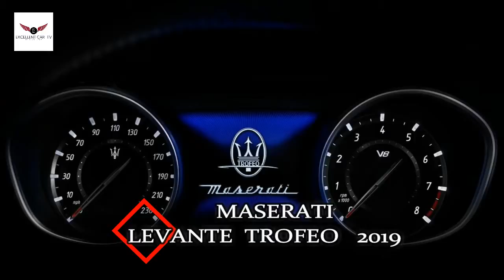2019 Maserati Levante Trofeo